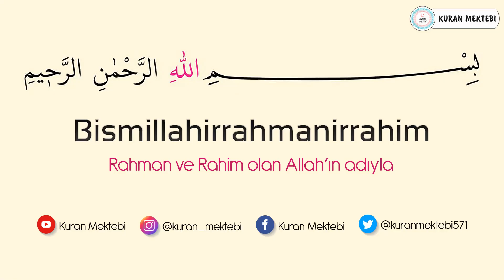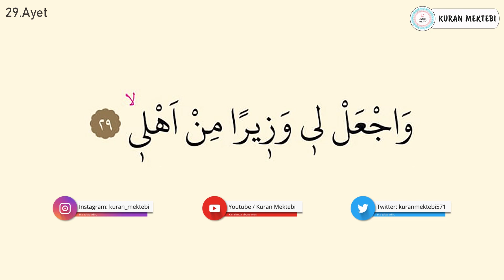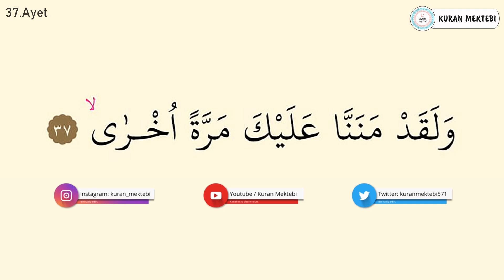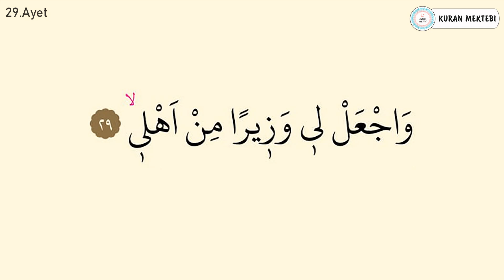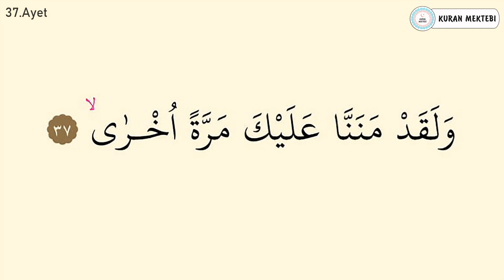Taha suresi ezberle 10 tekrar (26-37 ayetler)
Taha suresi ezberle videomuzda, taha suresi ezberlemek için hazırlanan, taha suresi ezberle 10 tekrar şeklinde oluşturulmuştur, taha suresi ezberleme yapabilirsiniz bu şekilde, taha suresi her ayet 10 tekrarlıdır. taha suresi 26-37 ayetler ezberlemek olarak da ezberleyebilirsiniz. taha suresi 2.sayfa ezberle bölümündedir.

Memorize surah taha videos, memorizing surah taha you can, memorize surah taha 26-37 verses prepared as, memorize surah taha 10 repetitions easily, memorize surah taha page 2 how to memorize quran easily.